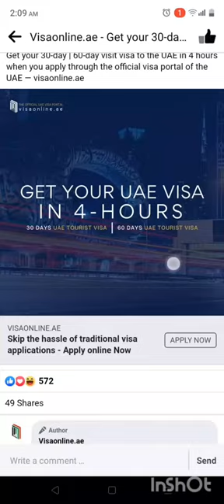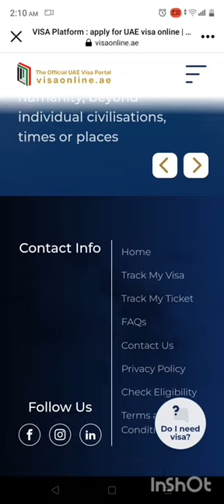How to get Dubai visa in 4 hours || What is Dubai visit visa fee for two months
Easiest way to get Dubai visa online . You must have six months or more validity of your passport
What is the price of visit visa for Dubai?
Is Dubai visa open for Pakistan?
How much is the visa for Dubai in Pakistan 2023?
Is visit visa open in Dubai?
When should I apply for a Dubai visa?
What are the documents required to apply for a UAE visa?
Apply UAE Tourist e-Visa - UAE Tourist e-Visa Online
Dubai Visa From Pakistan 2023. Get 30 Days, 60
Dubai Visa Rules | UAE Visa and Passport Information
90 Days Dubai Visa Details
Visa - Apply for International Visa Online
Welcome to DUBAI VISA PROCESSING CENTRE (DVPC)
Dubai UAE E-Visa
What are the process for Tourist Visa ? @visaways2538
Right way Travel & Tours Mirpur AJK